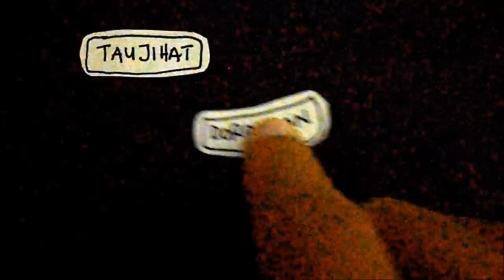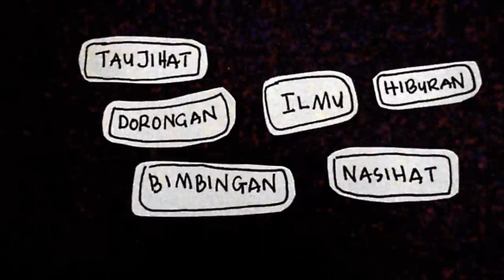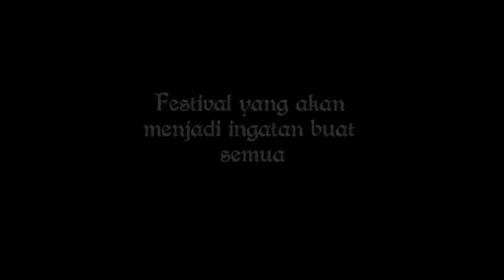Montaj Festival Penghayatan Islam IPG KTAA,Kuala Lipis 2012